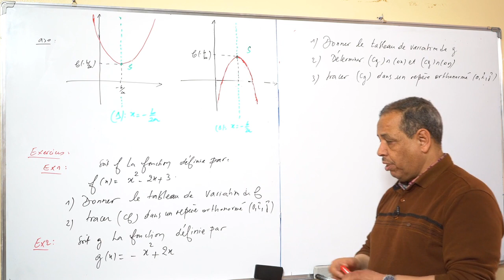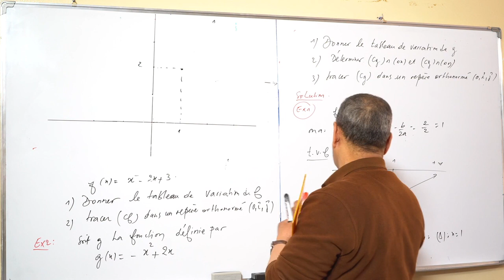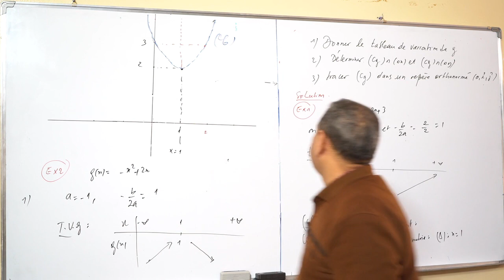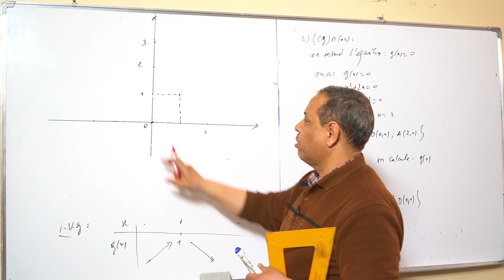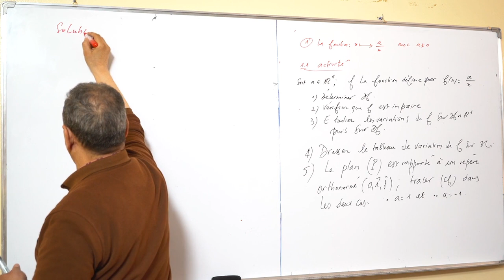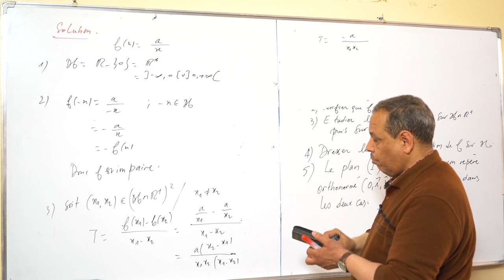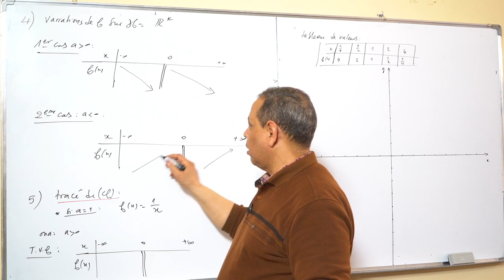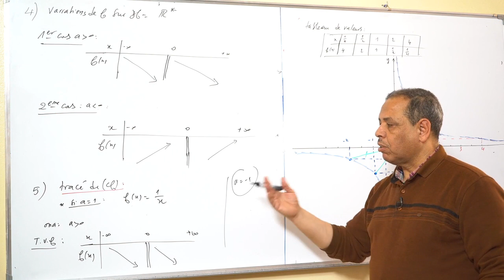Exercices sur la parabole